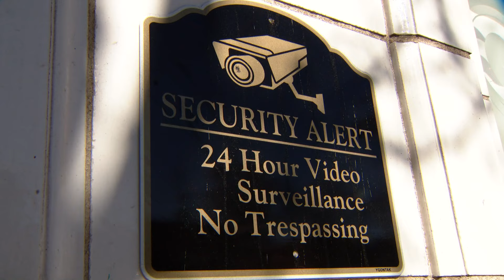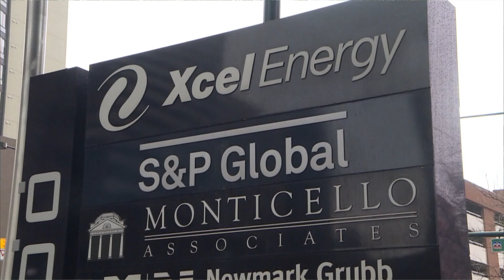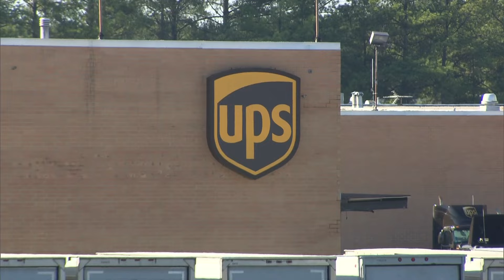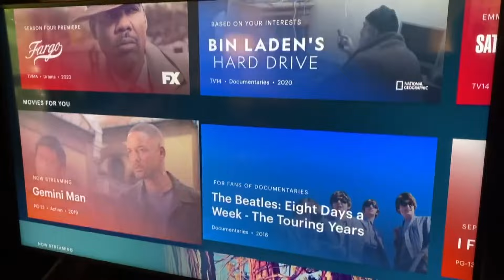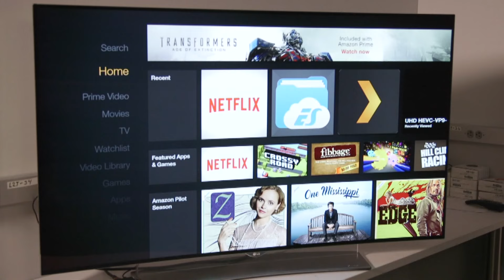Latest headlines | Amtrak engineer critically injured after train crashes into milk truck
These are the top stories from the 4 p.m. newscast on Tuesday, Jan. 30.

9NEWS (KUSA) is located in Denver, Colorado.